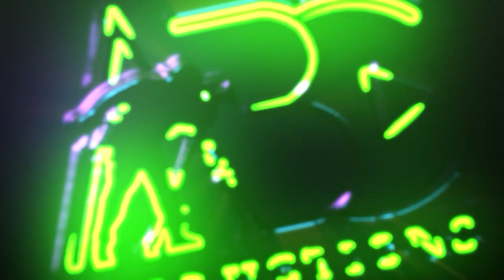Mr Khaled Waled Partner of HOOK General Trading LLC